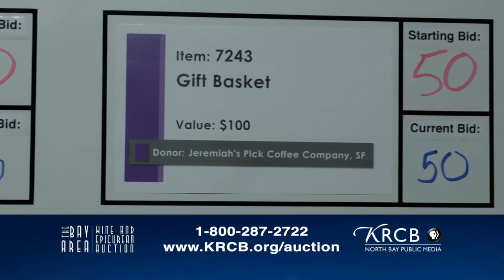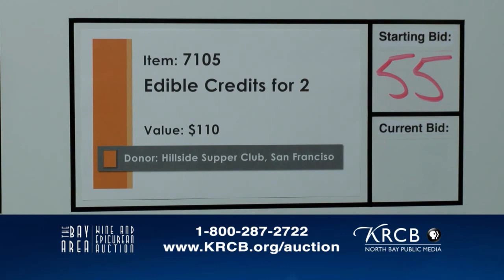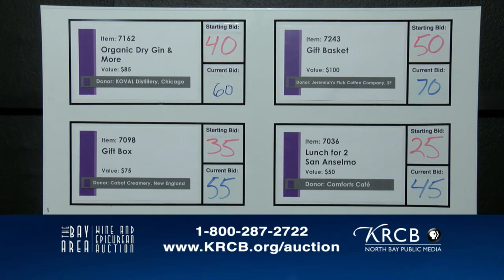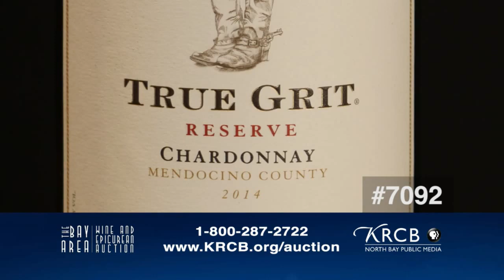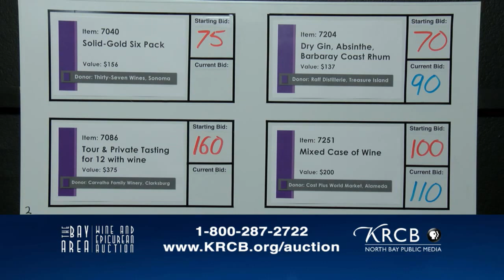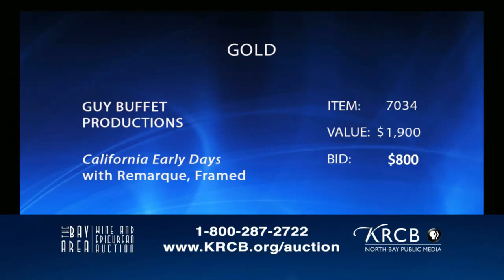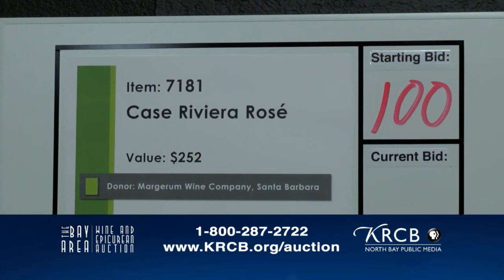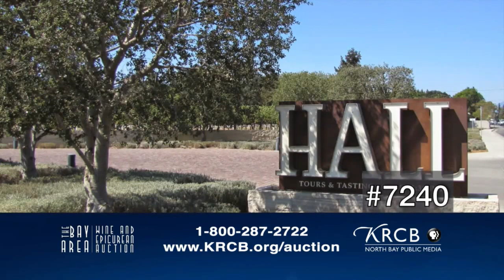The North Bay Wine and Epicurean Auction Sept 16, 2016